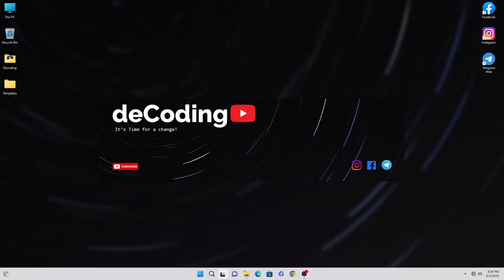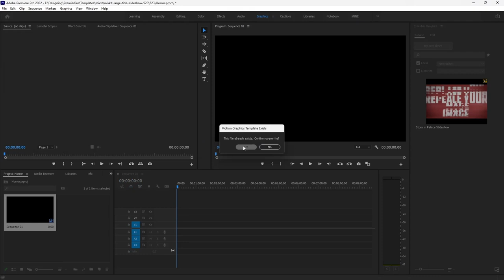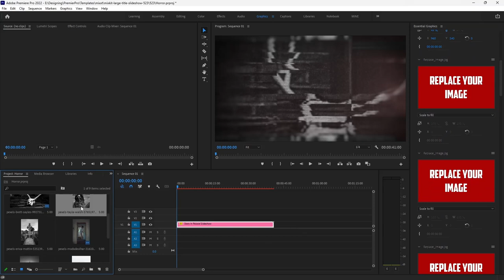Cinematic Horror Intro : Free Templates - Premiere Pro - Cinematic Title animation | deCoding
Please leave a comment what types of Templates/Tutorial You Need, So we can make one for you.

About Tools I Used:
Premiere Pro:
Premiere Pro is a professional video editing software developed by Adobe. It is widely used by filmmakers, videographers, and content creators to edit videos for a variety of purposes, including movies, TV shows, commercials, and online content.

horror intro template premiere pro
horror intro template after effects
horror intro template filmora
blank horror intro template
after effects horror intro template
horror intro after effects template free
horror intro opening template no copyright ll no watermark
horror film intro template
free horror intro template
free horror intro template after effects
horror intro no text
horror intro no copyright
horror intro templates
blank horror intro templates without text
horror intro video templates without text
horror intro green screen
horror intro sony vegas
premiere pro templates free
premiere pro templates intro
premiere pro templates use
premiere pro templates photo slideshow free
premiere pro templates slideshow free
premiere pro templates photo slideshow
premiere pro templates logo
premiere pro templates adobe
motion array premiere pro templates tutorial